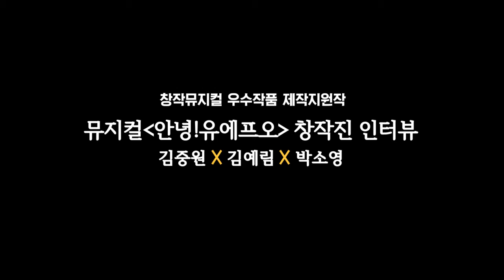창작뮤지컬 신작 릴레이 ‘안녕! 유에프오’ - 창작진 인터뷰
창작뮤지컬 ‘안녕! 유에프오’
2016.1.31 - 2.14, 아트원씨어터 1관

제작: LSM컴퍼니
작 김중원, 곡 김예림, 연출 박소영, 음악감독 주소연, 안무 곽고은, 프로듀서 이성모, 원작 영화 '안녕! 유에프오'
출연: 강기둥, 이지숙, 김대곤, 김국희, 박란주, 김성철